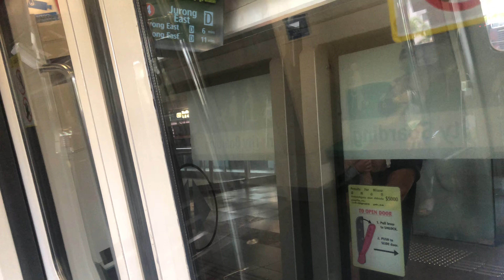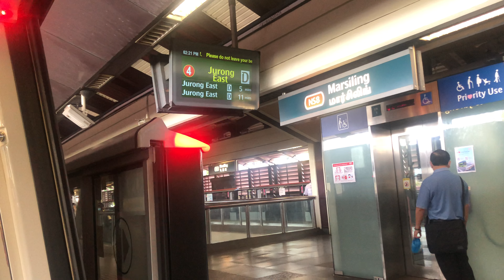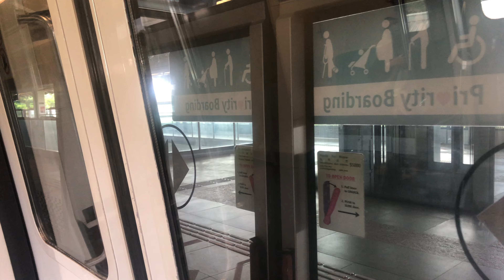⁴ᴷ⁶⁰ [Good Deal] SMRT Trains, NSL Train Ride [Woodlands → Kranji] - Kawasaki C751B 317/318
Date of Recording: 19 April 2021
Slot: 430
Line to Destination: North South Line to Jurong East D/E
Rolling Stock: Kawasaki Heavy Industries & Nippon Sharyo - C751B 317/318
Stretch: NS9 TE2 Woodlands to NS7 Kranji

UPDATE: This train has since been decommissioned and scrapped. This was the good time I record it on NSL, before being permanently removed from service in September 2024. Only car 2317 has been repurposed for CDL EcoTrain @ City Square Mall. The rest of the consist has been scrapped in September 2024.

Well, good deal in catching this KNS. Serving Full Day NSL after quite sometimes, but its worth the catch as this does not serve NSL frequently.